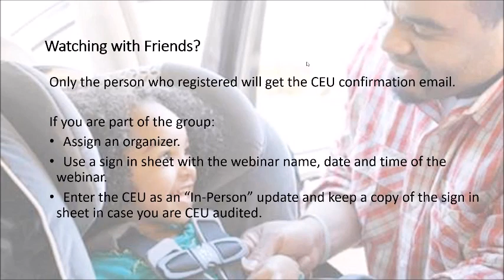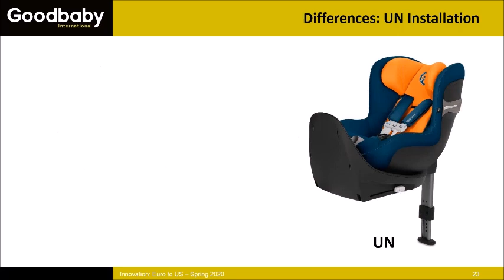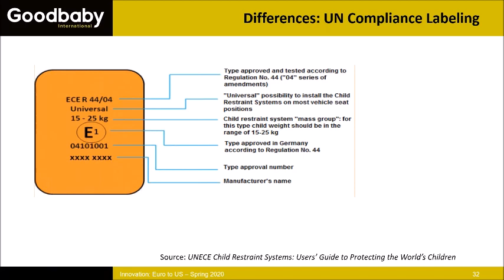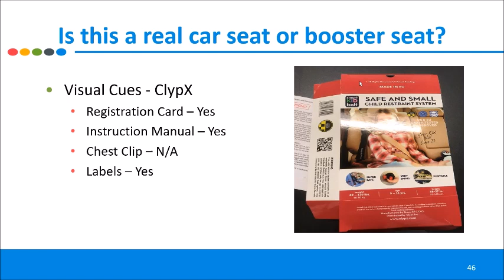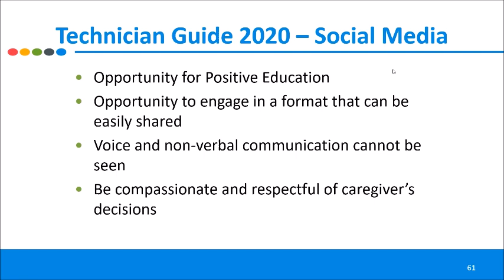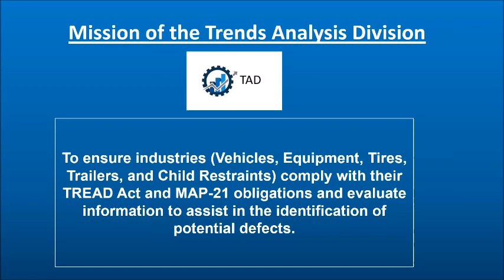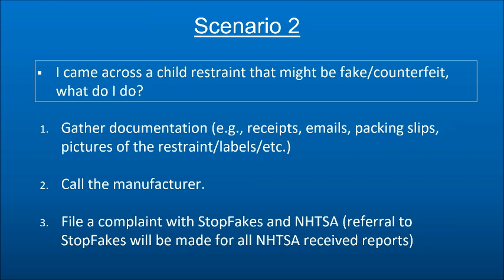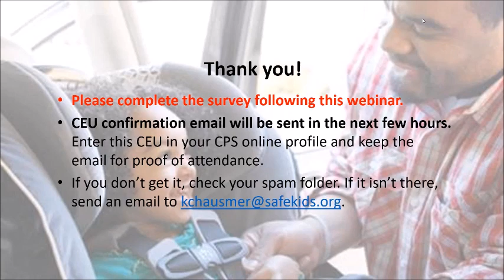How to Know if a Car Seat is Legit - Or Not!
To earn CEU credit, you must take the course and pass the quiz

By the end of this webinar, you will be able to:

1. Discuss the safety issue of non-compliant seats.
2. Share information on non-U.S. seats and UN vs. U.S. Federal standards.
3. Discuss how to address the issue of non-compliant seats when in the field.
4. Discuss the role of NHTSA in managing counterfeit seats.